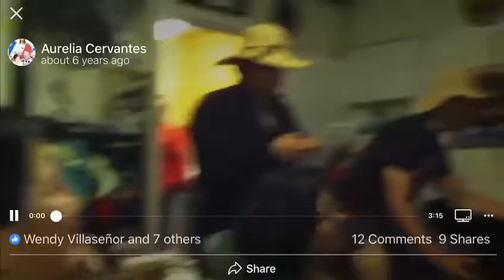Pavo parodia, thanksgiving day